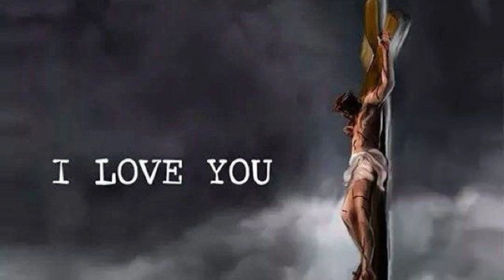Suffering Servent of God in konakni, ಸರ್ವೆಸ್ಪರಾಚೊ ಸೆವಕ್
Suffering Servent of God,

Lets listen to Prophet Isaiah who enumarates the suffering servent in his prophecy. Lets thank Jesus bcz "By His wounds we are Healed".

Voice:  Silviya Souza
              Karwar Diocese